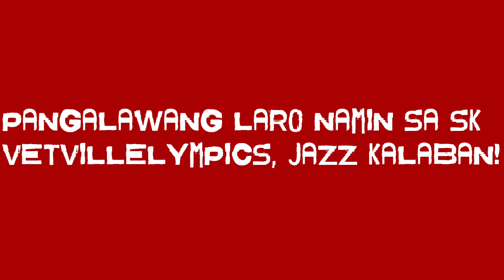"SK VETVILLELYMPICS 2023" JUAN MASIPAG VS. JAZZ